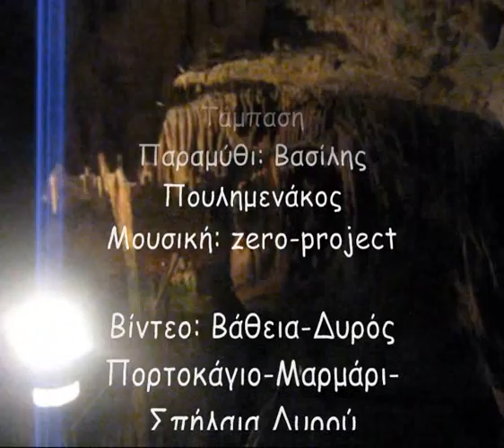Η Nεράιδα της Μάνης - Δήμητρα Τάμπαση (zero-project /Β.Π.)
Ιούλιος 2012

Η Νεράιδα της Μάνης

Κύλησε στο ακροθαλάσσι. Έκανε μπάλα το σώμα και κόκκοι λεπτής άμμου την τύλιξαν κι απέμειναν αδιάψευστοι μάρτυρες της παρουσίας της, κολλώντας ολοένα και περισσότεροι, στο γυμνό της σώμα.

Τα μαλλιά της αχτένιστα, ήταν μπερδεμένα με χτένια της θάλασσας και στολισμένα άναρχα με πορφυρά κοχύλια και μελανά φύκια. Τα νερά του Πορτοκάγιο όμως είναι για εκείνη πάντα φιλόξενα κι έτοιμα να υποδεχθούν κάθε της βουτιά και να λουστούν την πρωτόγονη ομορφιά της.

Η Nεράιδα της Μάνης ζει στις σπηλιές της μέσα Μάνης και του Οιτύλου, αλλά η αγαπημένη της παραλία είναι στο Πορτο Κάγιο, στη νοτιότερη γειτονιά του Ταινάρου. Εδώ και αιώνες, τα καλοκαίρια θα την βρεις εκεί να τριγυρίζει.

Άλλες φορές στέκεται καρφωμένη στα βράχια ψηλά κι άλλες λιάζεται στην Αρμενόπετρα αγναντεύοντας τα πλοία που καβατζάρουν δειλά στον Κάβο Μαλέα, στέλνοντας καλότυχες λέξεις και χαμόγελα. Τις πιο πολλές όμως χάνεται στα γαλάζια νερά, μεταμορφώνεται σε γοργόνα, βρίσκει σπίτι στο βυθό και σουλατσάρει στη στεριά τα βράδια.

(η συνέχεια στο βίντεο)

* Η ηχογράφηση της φωνής της Δήμητρας Τάμπαση έγινε στον Αγ. Στέφανο Αττικής, στο στούντιο του Αthens Jukebox Radio
* Για το μουσικό background ο zero-project μίξαρε διαμορφώνοντας την "Appassionata" από το άλμπουμ του "Untold stories of a dying moon" και το "For the love of the Wood Elf Princess" από το άλμπουμ "Fairytale 2".
* Το κείμενο πρωτοδημοσιεύτηκε στο προσωπικό ιστολόγιο του Βασ. Πουλημενάκου "Get a Life" στις 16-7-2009
* Κυκλοφόρησε σε e-book από τις Εκδόσεις Σαΐτα τον Οκτώβριο του 2013 μαζι με εξήγηση τοπωνυμίων.
* Λήψη βίντεο στις 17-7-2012 στις περιοχές της Μάνης κατά σειρά: Βάθεια, κόλπος Δυρού, Πορτοκάγιο, Μαρμάρι,Σπήλαια Δυρού.